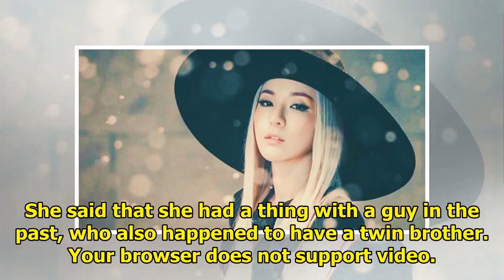Sandara Park Was Seeing A Twin… But She Tried To Flirt With The Wrong One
Sandara Park revealed a hilarious story about her encounter with the twin of a guy she was seeing at...